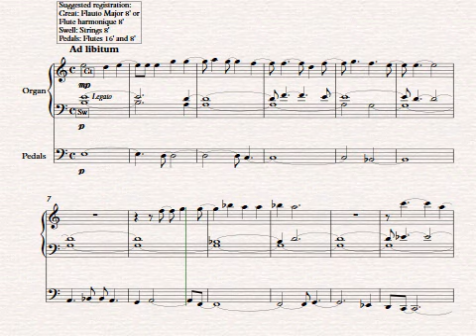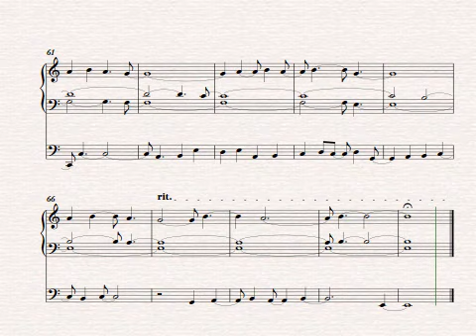Benedixisti Domine, Op. 56 (2018) for solo organ by Vidas Pinkevicius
The first thing in the morning I did today was to create a piece for solo organ Benedixisti Domine, Op. 56. It is dedicated to an American organist and composer Edward Landin.

The theme for this piece is taken from the Gregorian chant Offertory for the 3rd Sunday in Advent.

It's a free paraphrase of the chant. It will sound nice with the colorful Open flute or Flute harmonique stop on your organ with the dialogue between the pedals and soprano.

PDF score. 3 pages. Duration - 3 minutes. Basic level.

When you create, miracles happen!

Secrets of Organ Playing - Helping Reach Your Dreams in Organ Playing

Would you like to know more about organ practice? If so, download my video practice guide "How to Master Any Organ Composition" and learn to play any organ piece up to 10 times faster My Hauptwerk Setup

My computer for Haupwerk:

Dell Precision 3630 Workstation:

ADATA AD4U2666732G19-Sgn 32GB DDR4 2666 UDIMM:

Dell P2418HT 23.8" Touch Monitor:

Dell MSA14 Single Arm Monitor Stand:

Neewer LED Light Set:

BENRO Handheld Tripod 3 in 1: